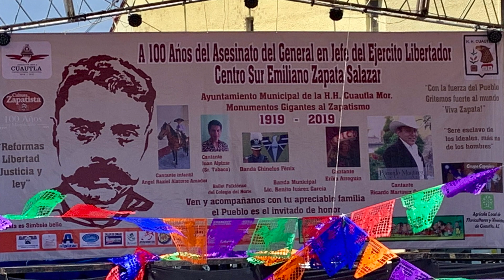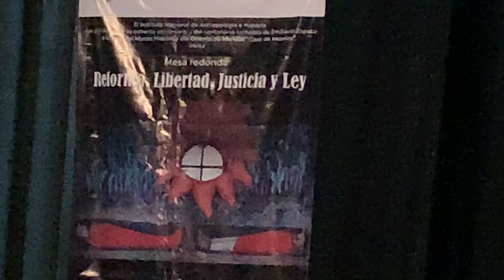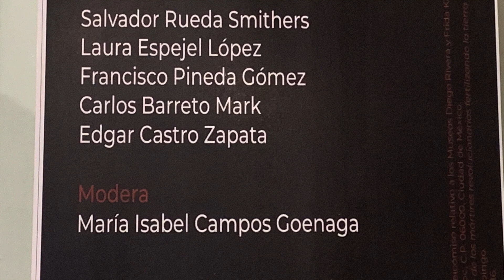FRANCISCO PINEDA GÓMEZ. REFORMA, LIBERTAD, JUSTICIA Y LEY.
Cuatro estudiosos del zapatismo participaron en una mesa redonda en Cuautla, Morelos. Aquí presentamos la participación del historiador Francisco Pineda Gómez, con motivo del centenario del asesinato del General Emiliano Zapata.